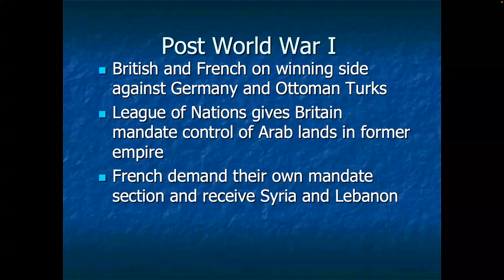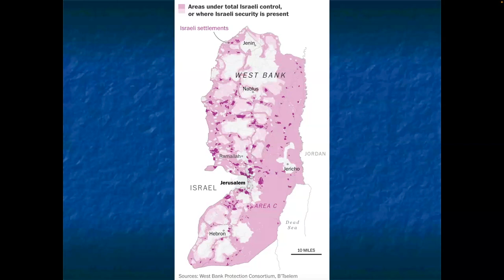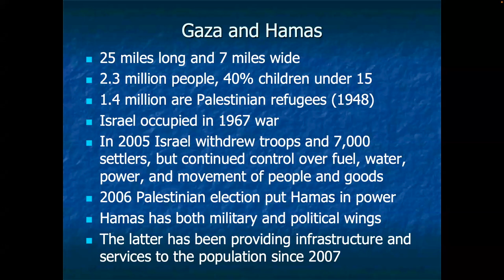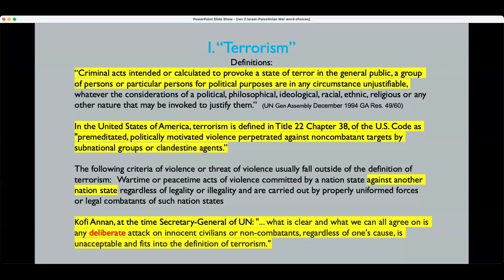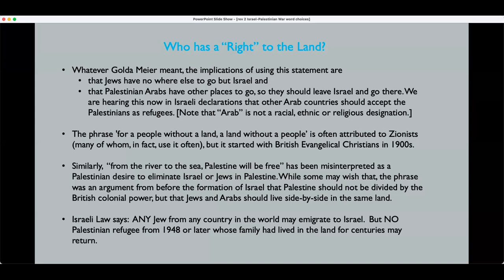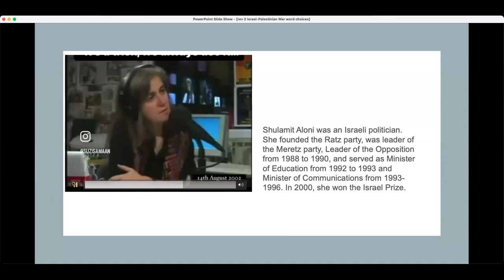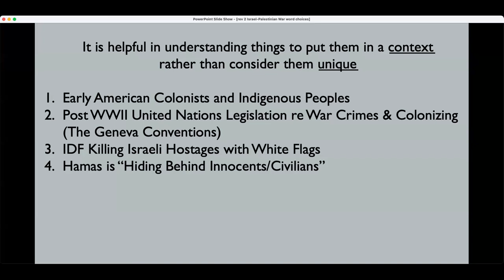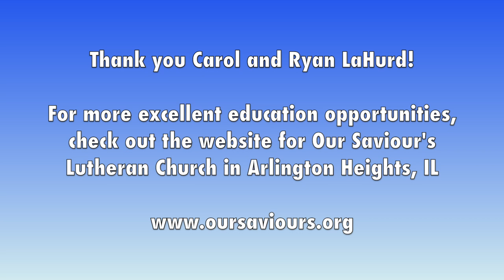Crisis in the Holy Land - Adult Forum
Members and friends of Our Saviour's Lutheran Church (ELCA) in Arlington Heights, Illinois gathered in-person and via Zoom on January 30th, 2024 to learn about the history of conflicts in the Holy Land, and the present-day crisis.

Presenters for this important event:

Carol Schersten LaHurd
a retired professor of biblical studies and Islam and coordinator of the ELCA’s Middle East peace strategy from 2006 to 2011.

Ryan LaHurd
a former Fulbright scholar to Syria and Yemen and foundation head (including development work in the Middle East).

For more excellent education opportunities, check out the Our Saviour's